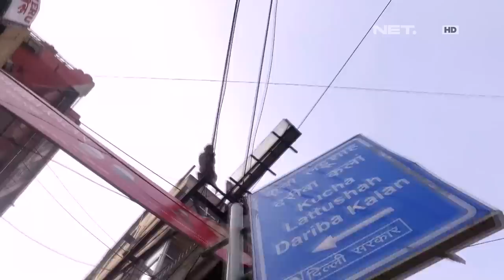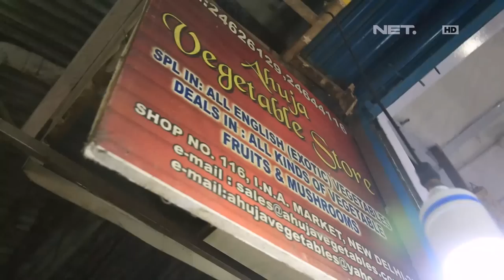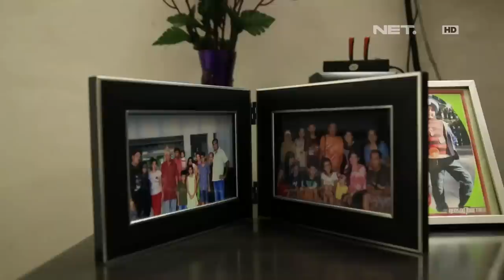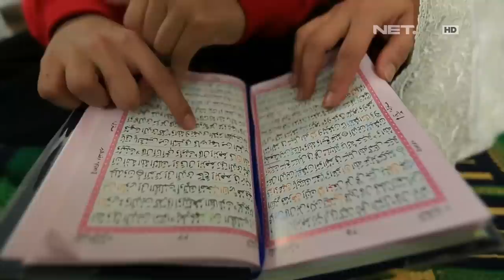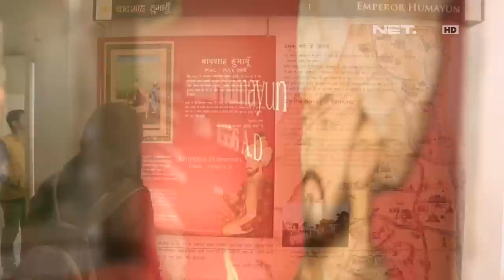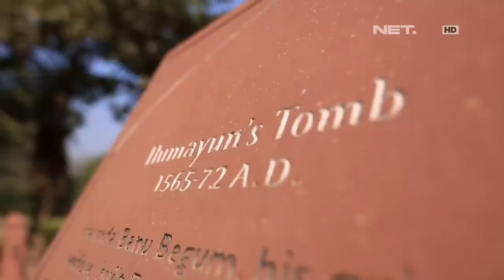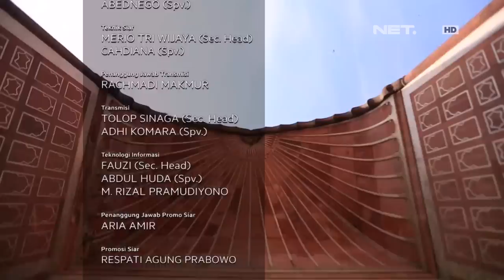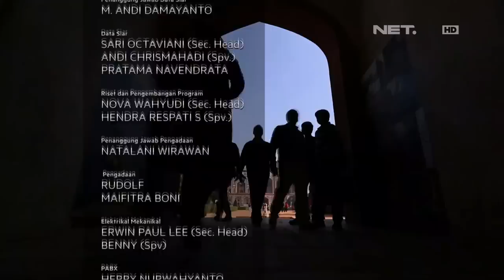Senandung Islam di New Delhi - Muslim Travelers